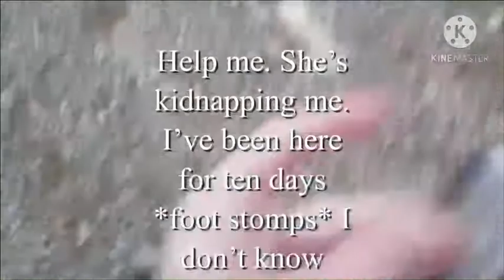Nature lady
New character unlocked dec 14 2020, thx Emily fo editing